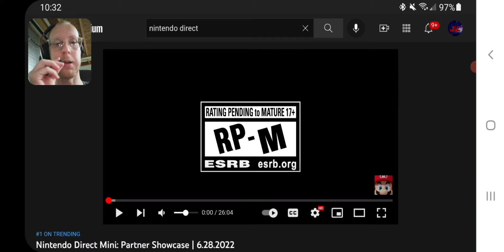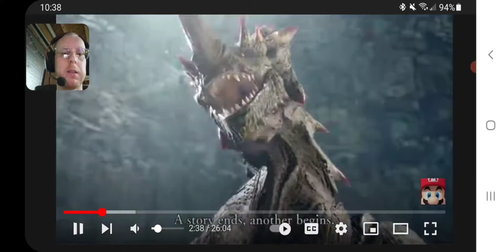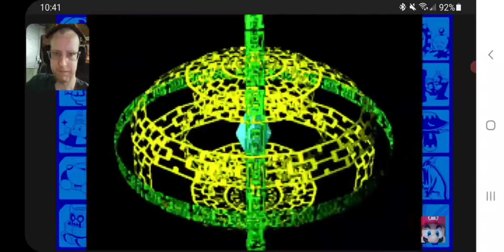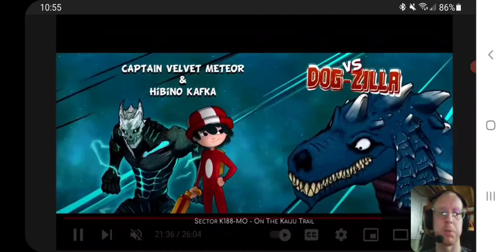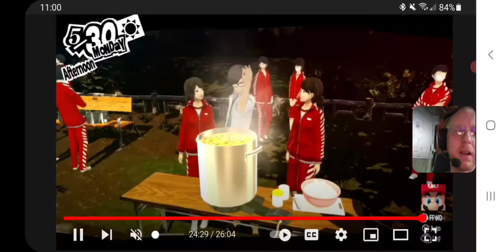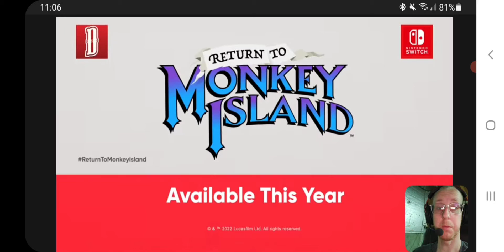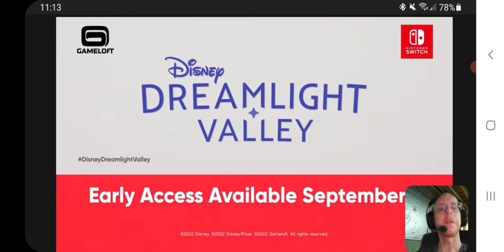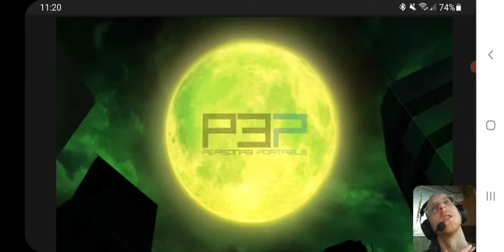I react to the Nintendo direct mini Partner showcase episode 1